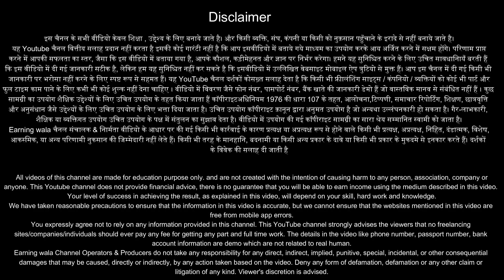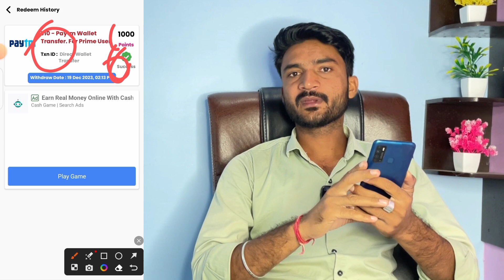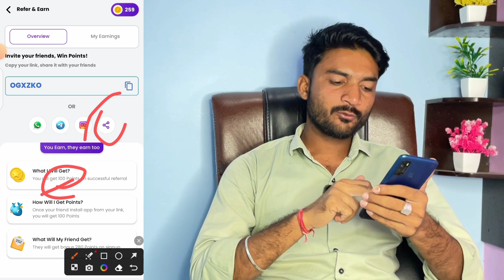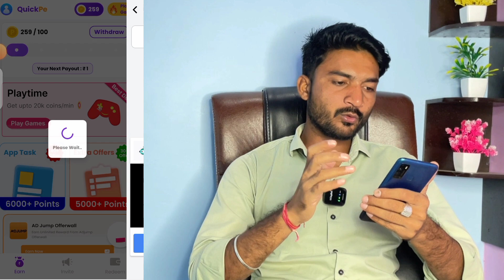2023 New Earning App | New Self Earning App | New Earning App Today | Earning Wala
Earning Wala Present A New Video

About Video - 2023 New Earning App | New Self Earning App | New Earning App | New Earning App Today | Earning Wala

Aaj Ke Es Video Me Maine Ek New Earning App Ke Bare Me Bataya Hai Jisme Aap Without Investment Ke Apni Self Earning Kar Sakte Ho Aur App Upi Me Withdraw Kar Sakte Ho Jiske Liye Aap Ye Video End Tak Jarur Dekhe

Invite Code - OGXZKO

DROAP A COMMENT.

paytm cash
earning apps
best paytm cash earning app
earning app
earning apps
earning app
2023 best self earning app
earning apps
earning wala
2023 new earning app today
2023 new earning app today
best self earning apps 2023
2023 best self earning app